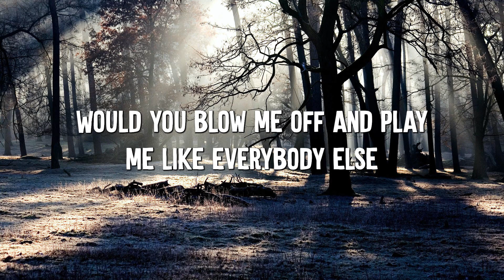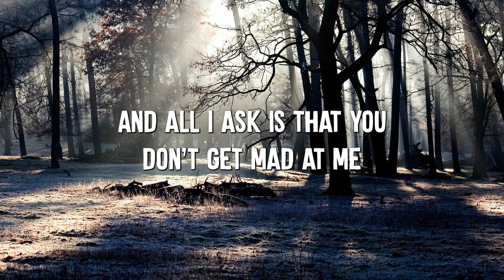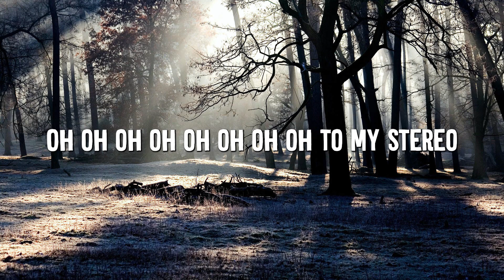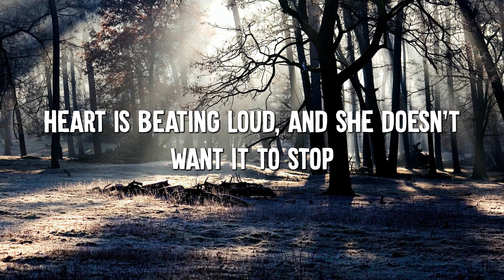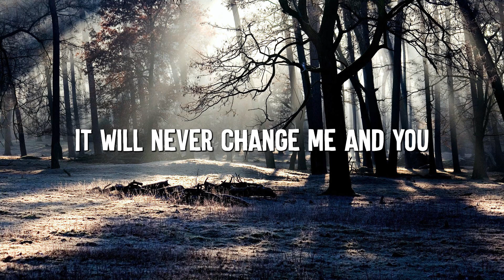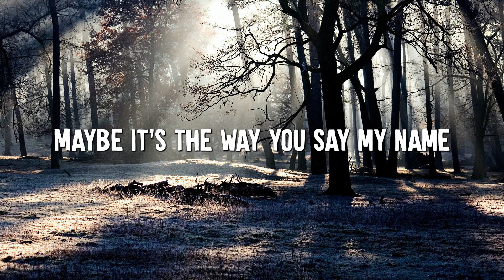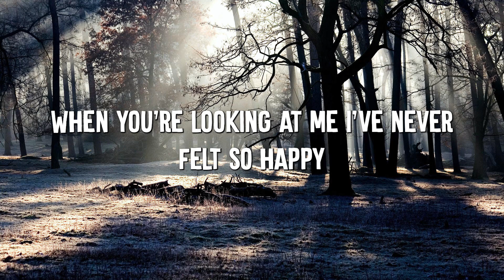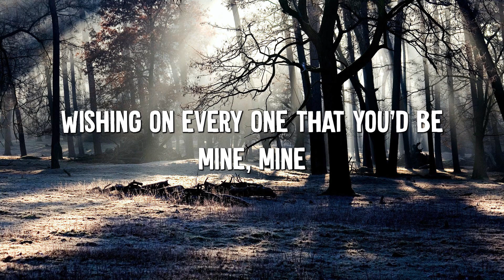Stereo Hearts - Gym Class Heroes (Lyrics) ft. Adam Levine, One Direction, Ruth B.,...